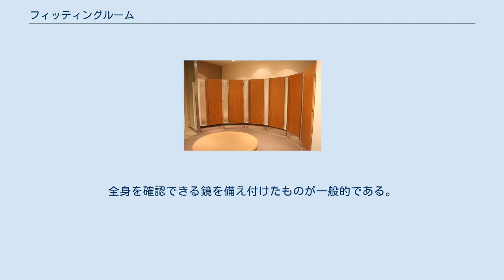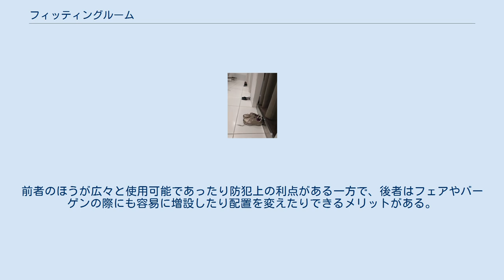フィッティングルーム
フィッティングルームの内部 コペンハーゲンのショッピングセンターの試着室 フィッティングルーム (Fitting Room) または試着室（しちゃくしつ）は、衣料品などを試しに着るときに入室する部屋の名前。
スーパーマーケットやショッピングセンターの衣料売場や百貨店に多く設置されている。
 カーテンが閉ざされ、靴が置かれている試着室は、使用中である事を示す 衣料品購入前に試着することにより、衣料品が自分の体型に合っているのか確認することが出来る部屋である。
広さは、90センチ四方が一般的。
 靴を脱いで使用するものが多い。
また、内部には蛍光灯などを備えて明るさを確保することが多い。
全身を確認できる鏡を備え付けたものが一般的である。
 開閉部分はカーテンタイプが多いが、最近では、防犯や外観を考慮してドアタイプのものも多くなっている。
 店舗内の一部を予め試着室として設計・設置するものと、キャスター等をつけて容易に移動・展開可能な簡易的なものがある。
前者のほうが広々と使用可能であったり防犯上の利点がある一方で、後者はフェアやバーゲンの際にも容易に増設したり配置を変えたりできるメリットがある。